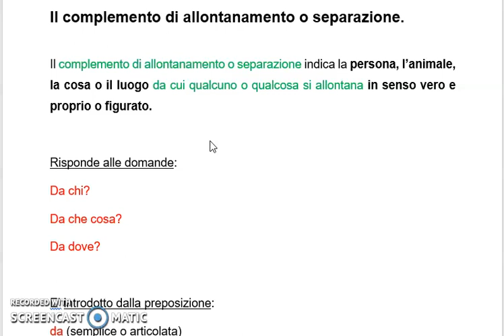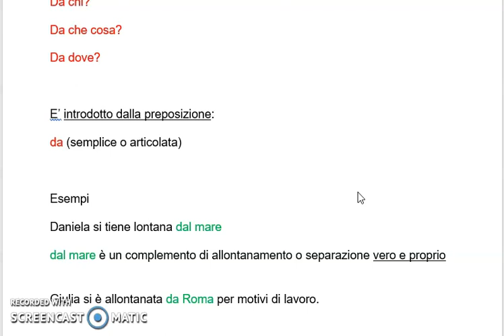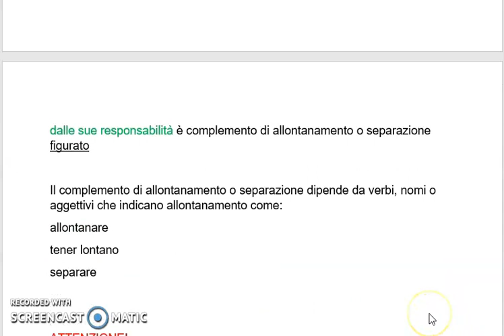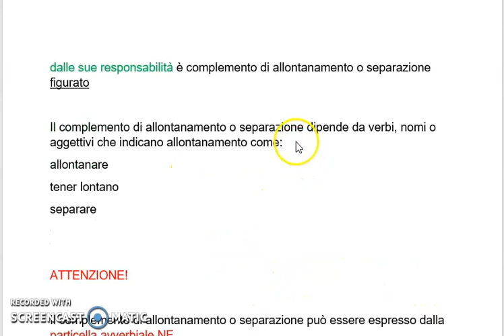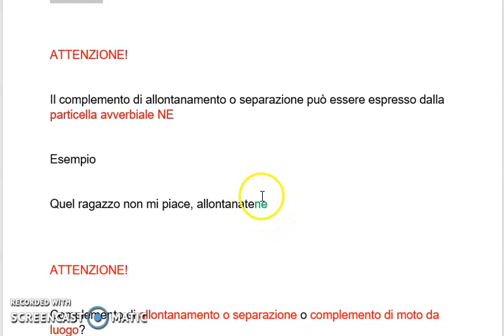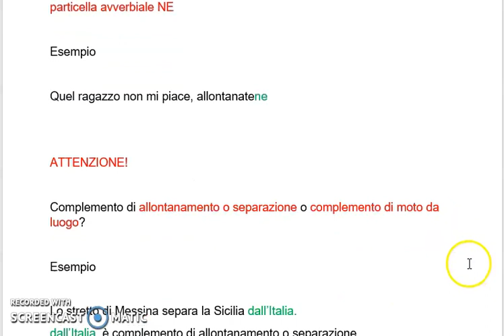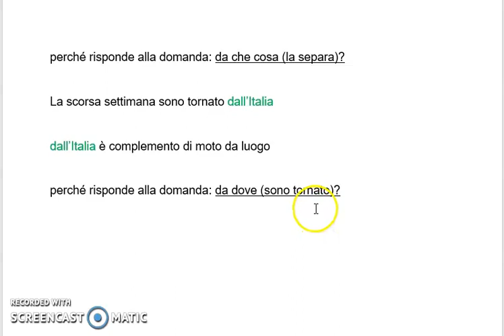Complemento di allontanamento o separazione